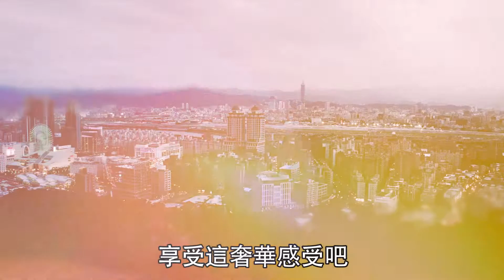蘋果動行銷_大直豐滙_國際飯店街廓 時尚美饌大直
說明蘋果動行銷Facebook粉絲團